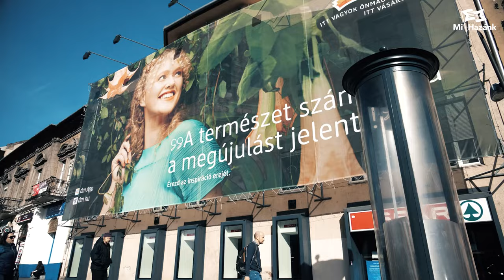Dr. Grundtner András: A Mi Hazánk fejlődést hoz Budapestnek!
Június 9-én szavazzon a Mi Hazánk főpolgármester-jelöltjére Dr. Grundtner Andrásra!

Sajnos a jelenlegi városvezetésnek a balliberális közhelyeken túl nincsen mondanivalója Budapest számára. A Mi Hazánk ezzel szemben amellett, hogy megvédi az épített örökségünket és szavatolja a lakosság biztonságát, világos városfejlesztési koncepciót vázolt fel Budapest programunkban:

- Soha nem látott mértékben fejlesztjük a volt munkásnegyedek, peremkerületek infrastruktúráját
- 10 éven belül felújítjuk a főváros teljes úthálózatát
- Megszüntetjük az illegális szeméttelepeket

A Mi Hazánk rendet teremt és élhetővé teszi a fővárost.